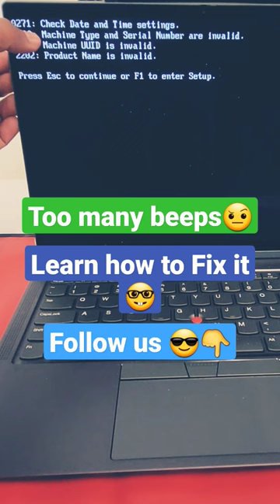How to Fix Computer BEEPING PROBLEMS?❌️💻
BEEPING issues are common errors that can occur on different devices.

How to install serial number on Lenovo devices?